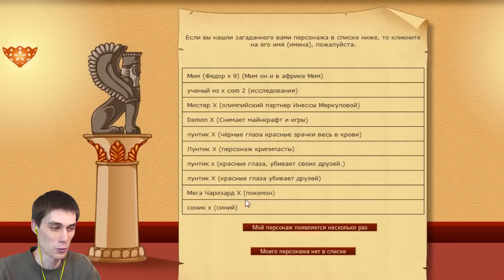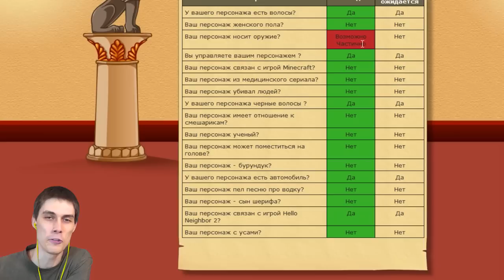ЛУНТИК X В АКИНАТОРЕ?